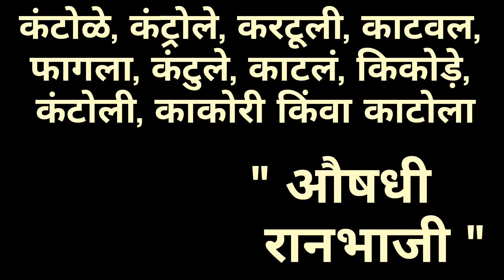👌🏻कंटोळेची भाजी | रान भाजी | Kantolichi Bhaji | कमी साहित्यात उत्कृष्ट चव | By HomeCook Ranjana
कंटोळे, कंट्रोले, करटूली, काटवल, फागला, कंटुले, काटलं, किकोड़े, कंटोली, काकोरी किंवा काटोला asha अनेक नावानी अनेक ठिकाणी ओळखली जाणारी ही रान भाजी अतिशय चविष्ट आणि गुणकारी असते, पावसाळ्यात सहजासहजी उपलब्ध होणारी ही भाजी नक्की आणा, अगदी सोप्या ह्या पद्धतीने करून बघा आणि खाऊन बघा आणि प्रतिक्रिया नक्की कळवा...!!
"KANTOLI" is a vegetable known by many names in different places, such as kantole, kantroli, karatooli, katwal, phagla, kantule, katlam, kikode, kantoli, kakori, or katola. This Fruit vegetable, which grows in various locations, is exceptionally delicious and nutritious, readily available during the monsoon. Try preparing it using this simple method, savor it, and let me know your feedback!